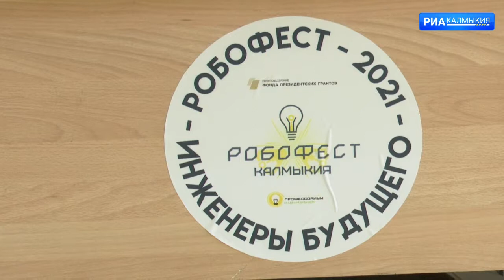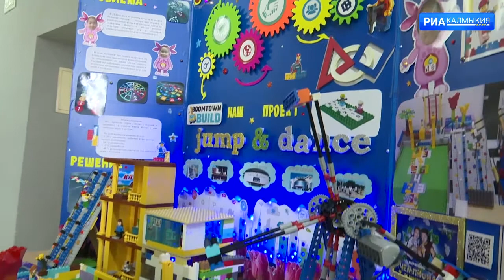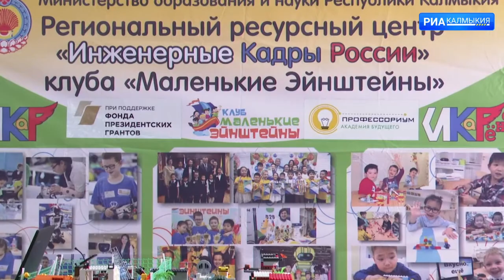Какие проекты презентовали юные инженеры на чемпионате «Робофест»